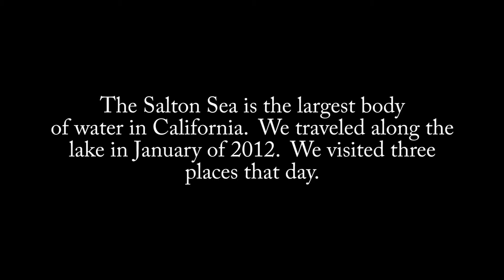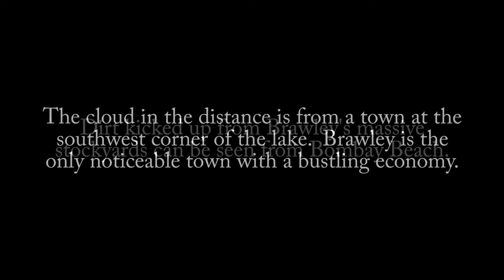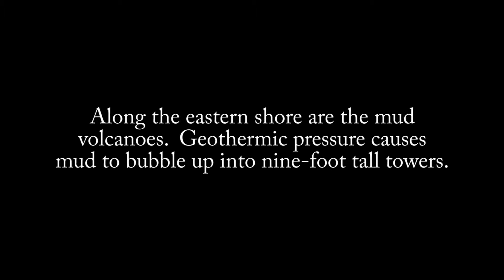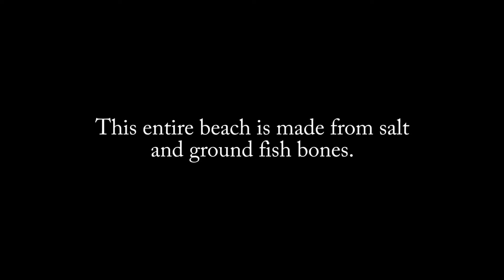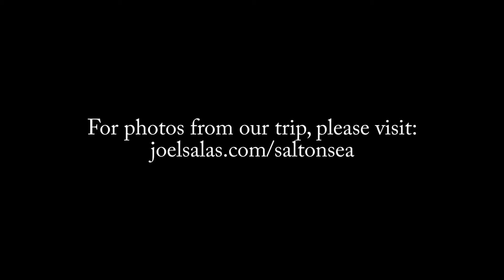Salton Sea, California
Trip through the major sights around the Salton Sea.  Lots of decay and blight.  This was in January and the stench was unbearable.  The Summer is supposed to be worse.

If you're into odd Americana or twisted road trips, then this is a great place to visit.